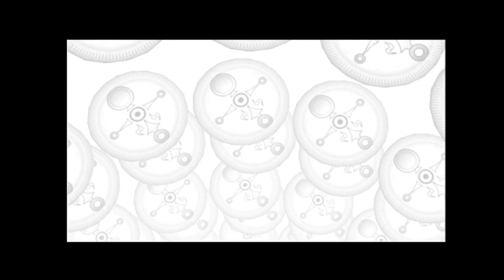Leyenda de Zelda - Máscara de Majora - Máscaras (2da parte)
Y ahora se ha llegado el momento de ir al rancho Romani, hay una historia que hacer ahí y más máscaras nuevas que nos están esperando. El momento ahora es idóneo para reforzar nuestra espada y que sea más fuerte de lo que es la espada Kokiri normal. Aprenderemos también una nueva canción que aprendimos en el juego anterior, pero no te diré exactamente cual de todas es, sino que dejaré que tu la descubras. Algo que haré que me permitirá obtener más máscaras es la historia de Anju y Kafei, una de las mas interesantes historias secundarias, la cuál si la quieres hacer completa será necesario que dejes que Sakon asalte a la anciana que te da la bolsa de Bombas la primera vez.

Lugares: Rancho Romani 05:09
Powder Keg: Romani 02:26 - 03:39, Carrera Goron 1:00:11 - 1:08:43
Items: Canción de Epona 07:58, Máscara de Garo 12:11, Máscara de Piedra 16:22
            Casco del Capitán 19:18, Máscara Zora 31:59, Segunda botella 41:48
            Máscara de Romani 1:03:41, Tercera Botella 1:09:56, Máscara Keaton 1:19:25
Espada: Espada Reforzada 27:02, Jefe 2do templo 50:50
               Polvo de Oro 1:09:56, Razor Sword 1:12:29, Gilded Sword 1:15:15
Anju y Kafei: Hablar con Anju 29:33, Carta para Kafei 38:37, Carta depositada 39:45
                       Pendiente para Anju 1:00:55, Pendiente entregado a Anju 1:17:50
                       Correo prioritario 1:19:25, Gorra del Cartero 1:21:14
Banco: Total = 1000